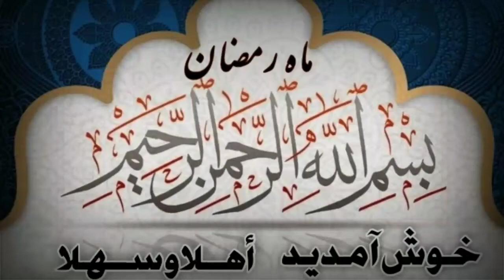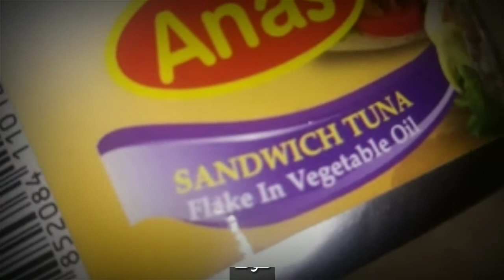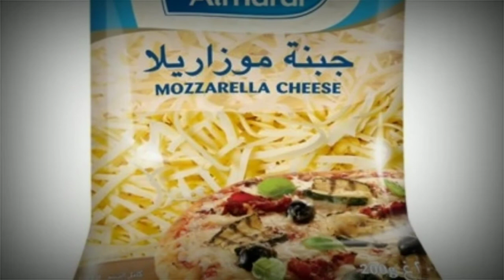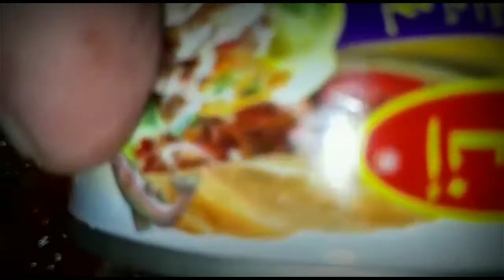Tuna Fish Pizza🍕🍕Pizza Tun Fish بيتزا بالتونا👌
Asalam alekom

🌙Ramadan Mubarak🌙
hum umed karten hain ke ap log
khairiyat se hon ge hum ap logon ke bahut shoker gozar hain ke ap logon ne humare channel ko pasand kiya aj hum ap ke liye aj jo video laye hain
us ka naam hai (Tuna Fish Pizza)
insahaallah yeh video ap ko pasand aaye ge .Pleasi
allah tallah ap ko khoosh rakeh
okay allah hafez 😊👍

2021/5/2